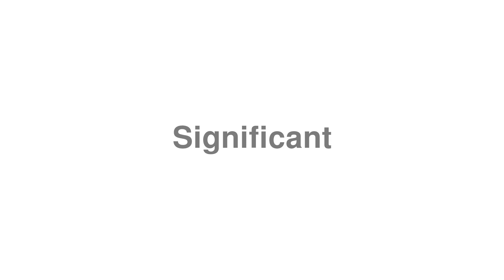How to Pronounce "Significant"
Looking to study English? Find top deals on the best English courses

Thanks for viewing the guide on how to correctly say "Significant".

We don't have a definition for "Significant", can you lend a hand?! Let's talk about Significant in the video comments. You can also contribute at our

Want to submit your own word to pronounce.tv?